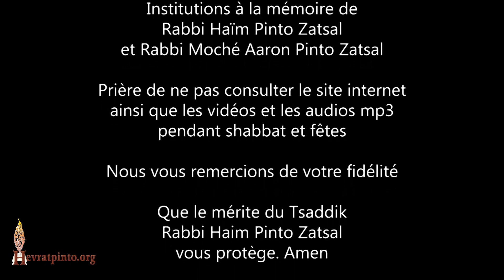Rabbi Moché Pinto - La Réussite dépend de D ieu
Parachat Bamidbar
Cours du Vendredi 14 Mai 2021